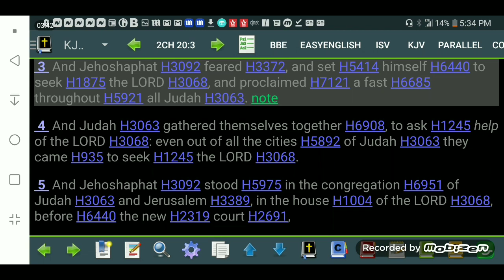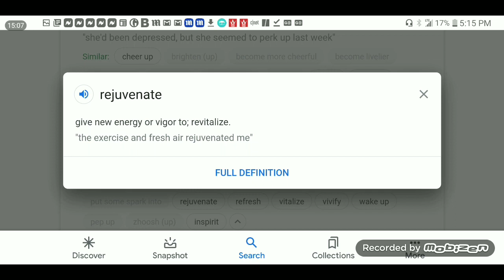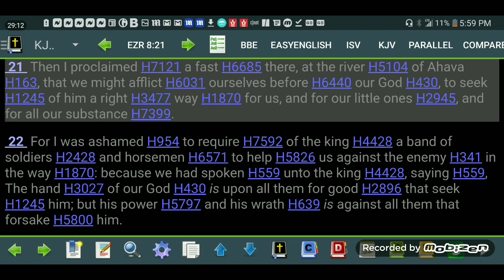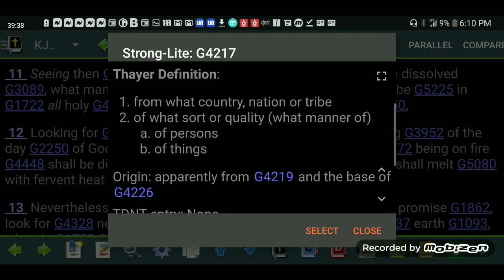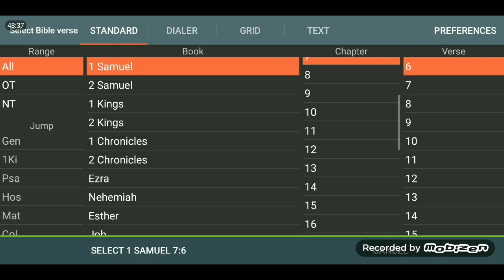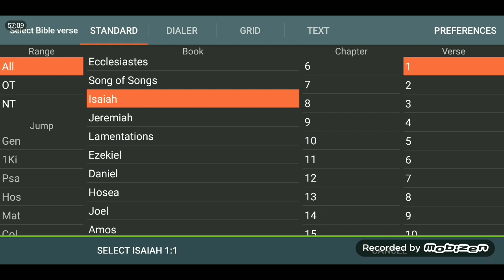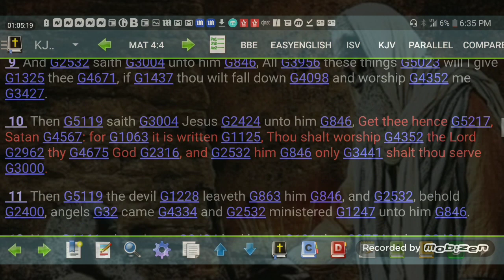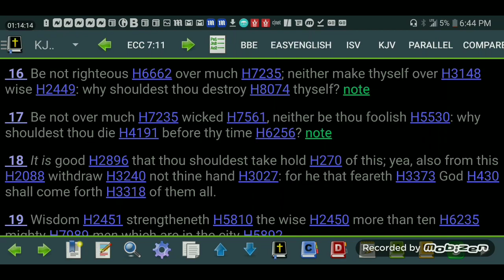'FASTING' THE PURPOSE & ITS PERKS !!!